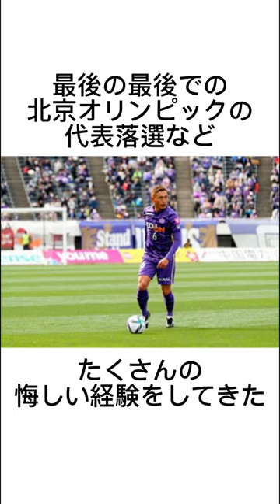青山お前しかいねーよ。